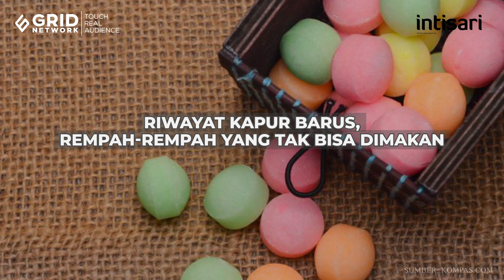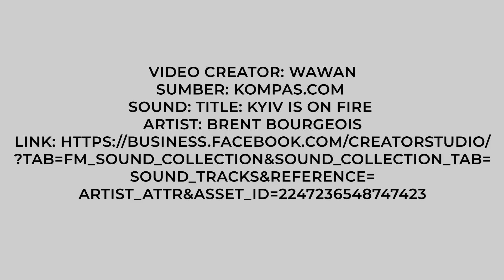Riwayat Kapur Barus, Rempah-rempah yang Tak Bisa Dimakan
Kapur barus atau kamper adalah adalah benda yang lazim dipakai untuk mengusir bau tak sedap.